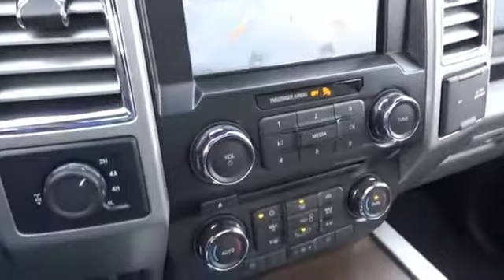2015 Ford F-150 Lititz PA 2745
2015 Ford F-150

**YEAR END SALES EVENT NOW THROUGH DECEMBER 31ST!**1 OWNER LOCAL TRADE! UPGRADED 501 LARIAT PACKAGE! TWIN PANEL MOONROOF! NAVIGATION! TAILGATE STEP! 3.55 ELECTRONIC LOCKING AXLE! TRAILER BRAKE CONTROLLER! LEATHER BUCKET SEATS WITH LARGE CENTER CONSOLE! REMOTE START! BLINDSPOT MONITORING! BACK UP SENSORS AND CAMERA!  What does Ford Certified Pre-Owned or CPO warranty mean for you??? Have the peace of mind of buying a Certified Pre-Owned Ford from Keller Bros Ford. This Ford Certified Pre-owned has passed our Ford certified technicians 172 point inspection and provides you a full tank of fuel, Ford 7 Year / 100,000 mile power train warranty, plus a balance of 4 year / 48,0000 comprehensive limited warranty covering up to 500 components and a Carfax history report, in addition to Ford Roadside Assistance with $100 towing reimbursement, $500 breakdown travel expense, 5 days of rental car reimbursement and a 24 hr / 7 day toll free call center for battery jump starts, flat tire changes, lockouts or fuel delivery! The Reasons to Purchase from Keller Bros: - Family owned since 1921 - Community Involvement - Pressure Free Environment - Huge Selection - Factory Trained Technicians - Free CARFAX History Report - Local Bank Financing - Convenient Same Day Delivery *OUR CARS ARE PRICED AGGRESSIVELY AND SELL QUICKLY! * *Come find out for yourself why Keller Bros has been in business since 1921* Traveling from a Distance? Contact our Sales Department for Additional Photos or a Video Walk Around. Our pricing is very competitive and our vehicles sell quickly locally as well all over the United States.